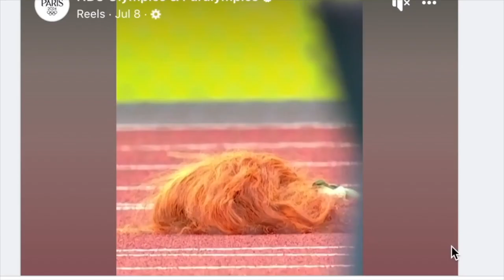Shacarri Richardson Rips Off Her Weave (host K-von explains)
This is unbeweavable.

👀 That little hole in one probably made him go number two!💩 =8^o